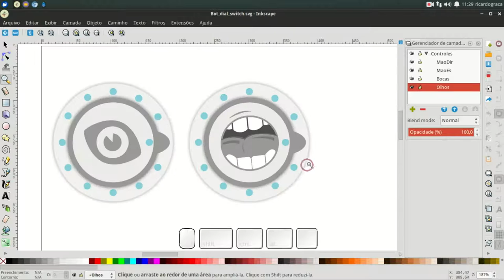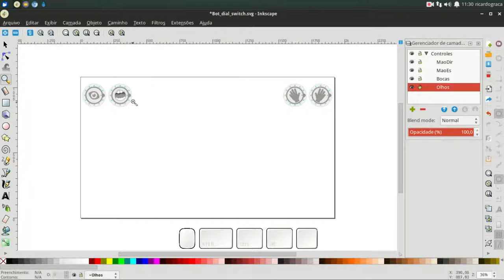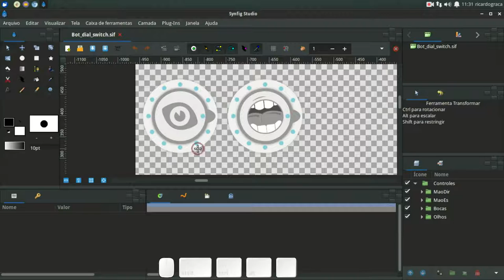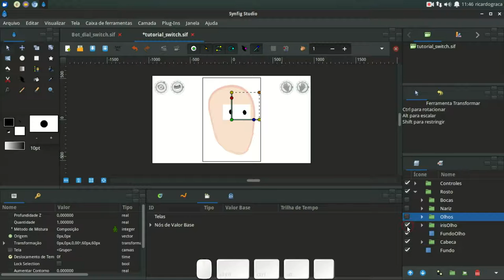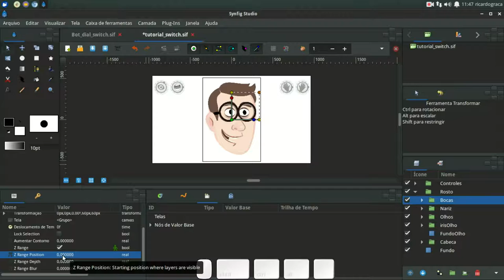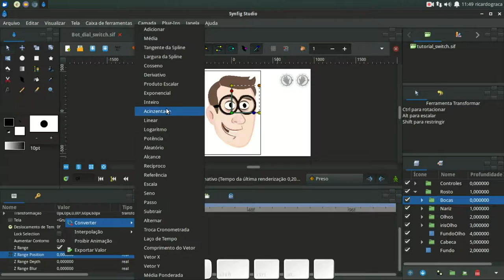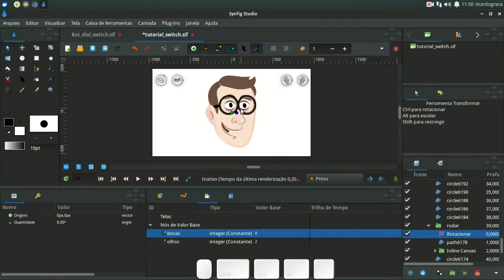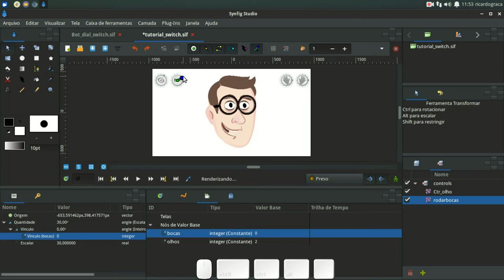Synfig 1.0 - Tutorial Switch Controls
Controles de troca de imagens em bibliotecas. Utilizando o Synfig 1.0. Tutorial feito a partir do tutorial base de Konstantin Dimitriev - Switch controls.

Switch control to change images from libraries. Using Synfig 1.0. Tutorial created from the original tutorial Switch controls, by Konstantin Dimitriev.

Softwares used: Inkscape, Audacity, Synfig, kazam, Kdenlive.

All source files are at my site: http: grita.ricolandia.com

Sound track:

Fast train
Dark Havest
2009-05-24T19:03:00+01:00 Dark Harvest. Licensed to the public under